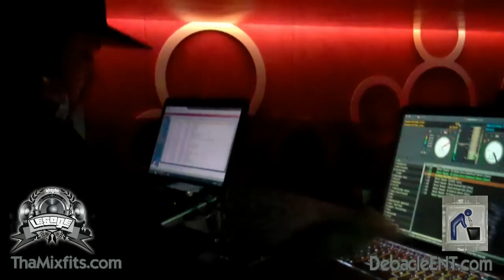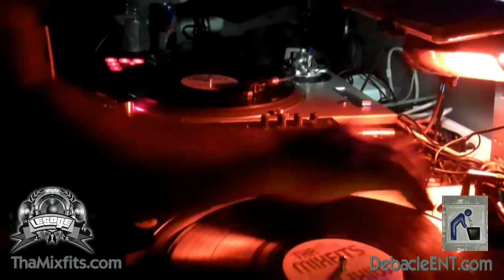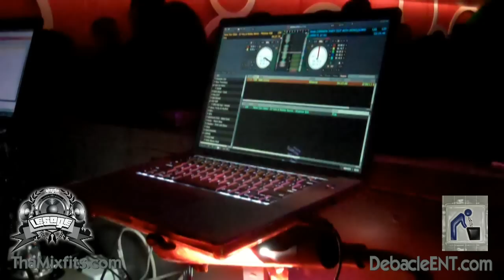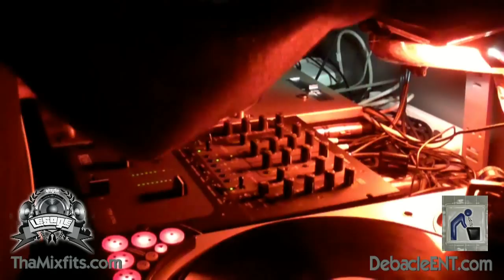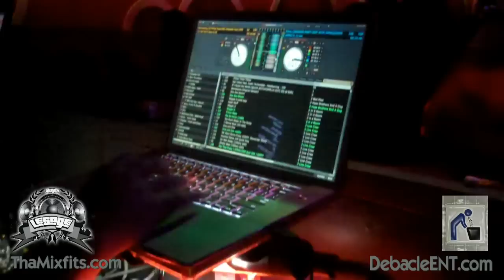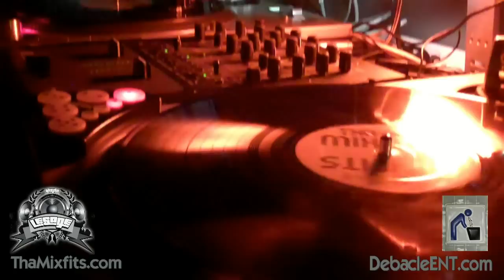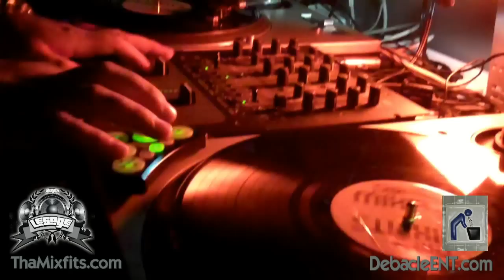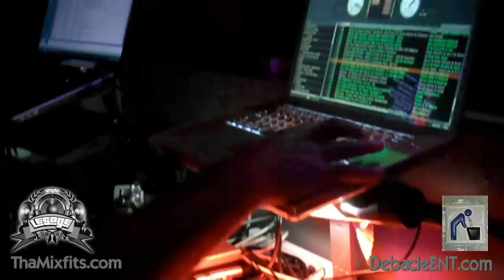DJ Lesage Live at The Drynk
DJ Lesage of THA MIXFITS throws down on the decks at The Drynk Soho located in the Hyde Park area of South Tampa, Florida.